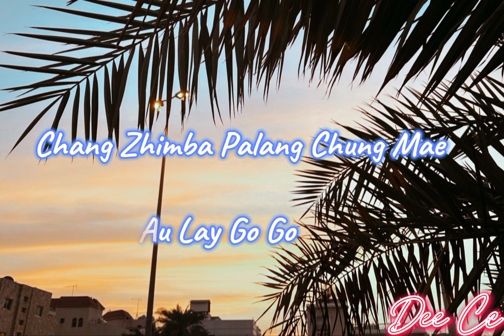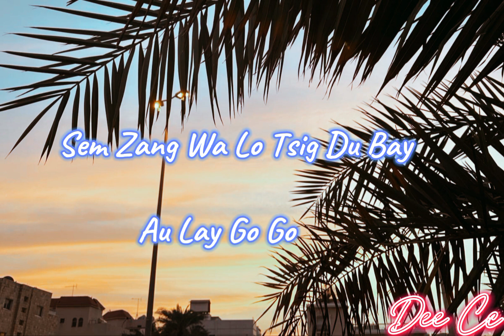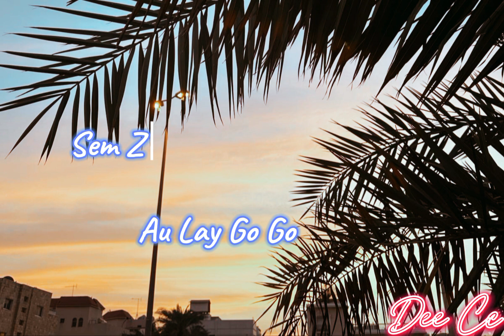Au Lay Go Go lyrics with vocal OFF Jangchub Lhamo Kezang Phuntsho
Song title: Au Lay Go Go
Singer: Kezang Phuntsho Jangchub Lhamo